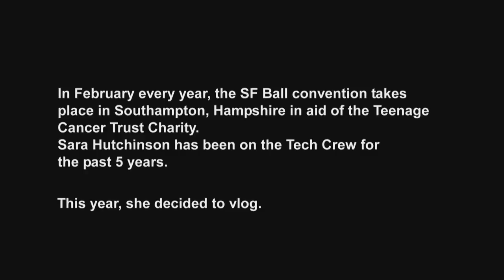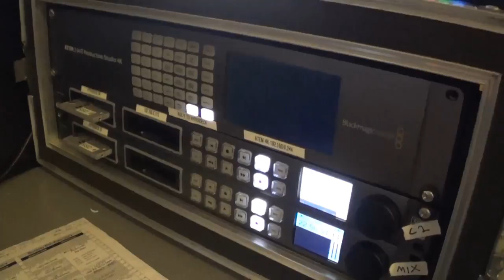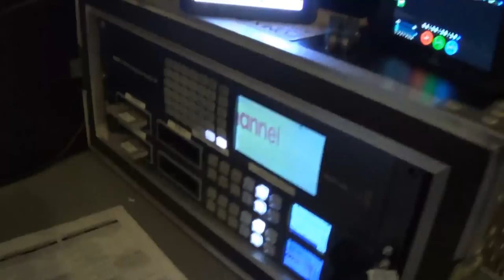HMP Vlog: SF Ball 2017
HMP recently crewed the annual SF Ball convention in Southampton (highlights video from the 2016 event is available to watch on HMP's timeline) and this year. Sara recorded a vlog.